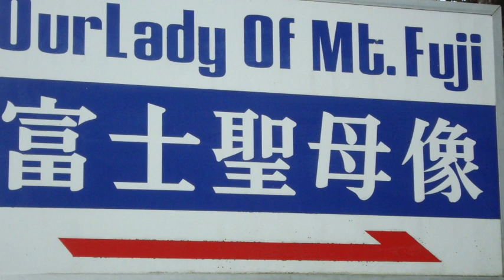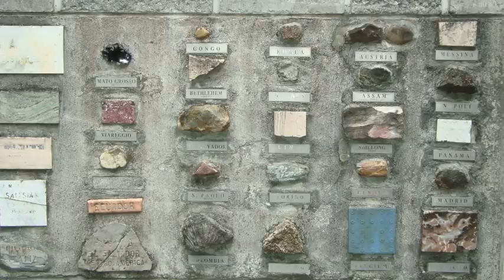Ave Maria チマッティ神父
【２．富士の聖母を讃える歌】
　チマッティ神父はいくつものAve Mariaを作曲しました。これは慕われているその一つ。サレジオ会は、師が帰天する1年前1964年に、富士山のパールライン2合目3合目の間にマリア様の像を建てました。無数の人その前にこのAve Mariaを歌っています。
このAve Mariaの楽譜を欲しい方、下記メールでこの楽譜を申し込みください。添付して返信いたします。